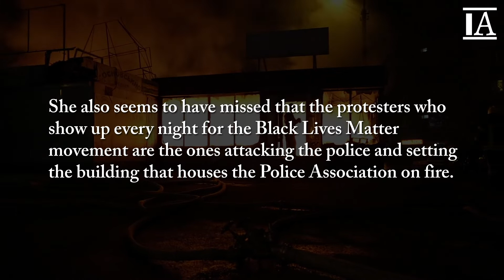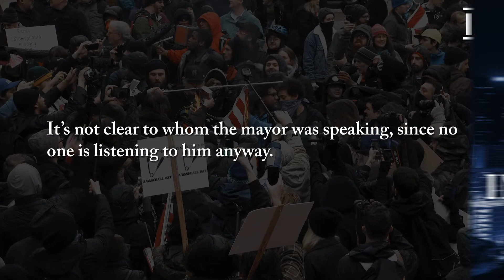Oregon State Police Rolling into Portland Riots and Protests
Portland Mayor Ted Wheeler might have given President Trump the cold shoulder when Trump offered help, but didn’t mean he had the situation under control.

Governor Kate Brown laid out a plan to send Oregon State Police to the city after the fatal shooting on Saturday, and the FBI and U.S. Attorney will also send more resources.

But as usual, Brown, like Wheeler, blamed the victim.

Sign up for our FREE Newsletter at InformedAmerican.com